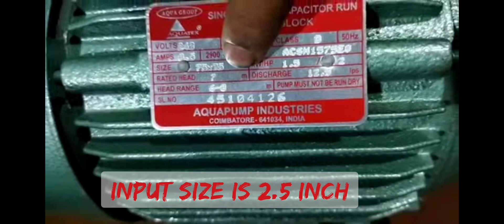Aquatex 2HP water pump performance